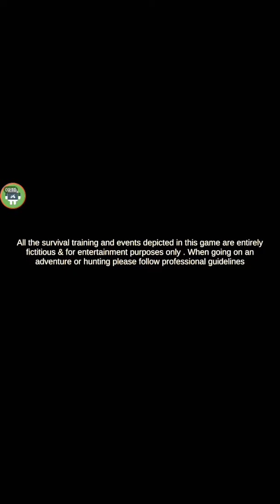Us Army Survival Training Android gameplay (by nation games)